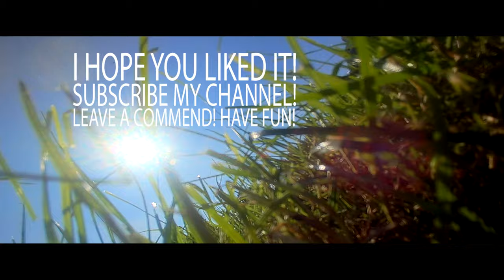FPV-DIRK: FUNTRACK KIWO 2019 (ONEPACK, NOCUTS, FREESTYLE, RACING, CINEMATIC, 3"/4S QUAD)(1440/60p)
*** FPV-DIRK: FUNTRACK KIELER WOCHE 2019 ***
MANY FRIENDS, GOOD WEATHER AND A NICE FPV-RACE-TRACK! WOW!
THE VIDEO IS JUST A TEST FLYING, JUST FOR FUN AND TO EXPLORE THE TRACK!
NO RACING RULES...MANY PEOPLE ON THE TRACK...BUT EVERYONE HAD FUN!!!
+++ JUST FOR FUN!!! TINY 3"/4S QUAD ... UNDER 250G UAV 🌈+++

LEAVE A COMMENT 😍 😘 🥰!
HAVE FUN  !!!